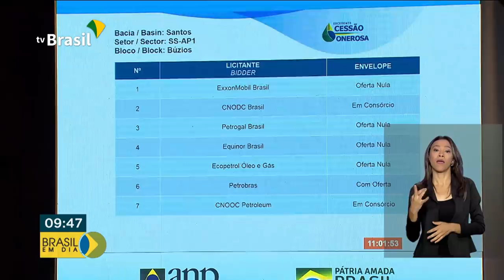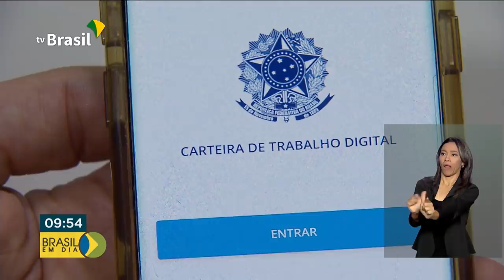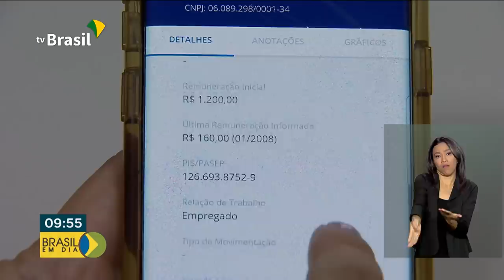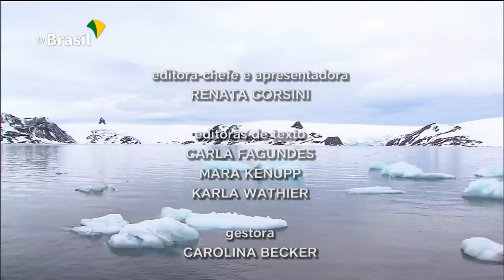Brasil em Dia - 07 de novembro de 2019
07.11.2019 - Mais cinco áreas do pré-sal serão leiloadas; presidente Jair Bolsonaro recebe medalha de mérito do Ministério Público Militar. Veja os destaques do governo federal no Brasil em Dial.